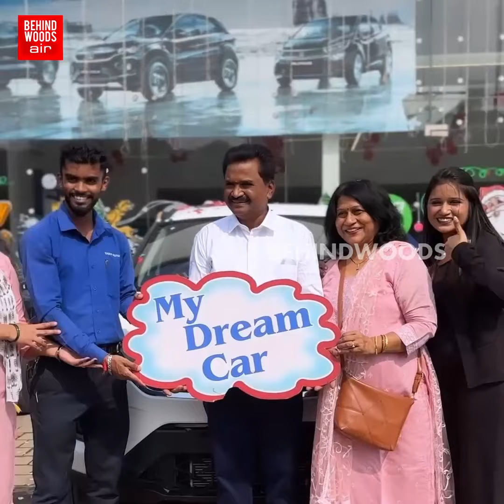'என்ன இது?..எப்போ வாங்கின நீ?'..அப்பாவுக்காக மகள் இறக்கிய ரதம்..பெத்தா இப்படி ஒரு பிள்ளைய பெக்கணும்😍